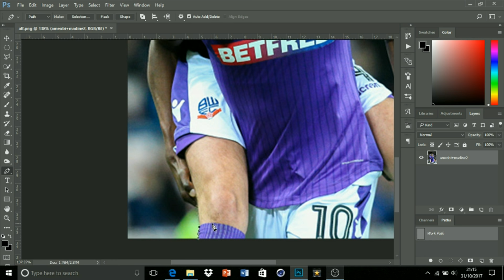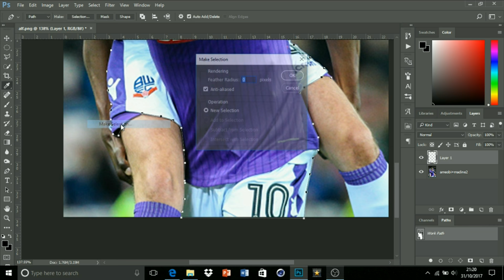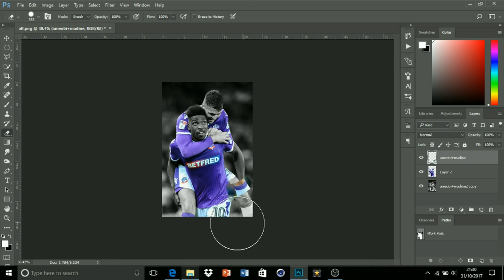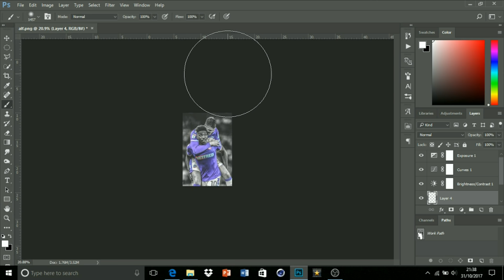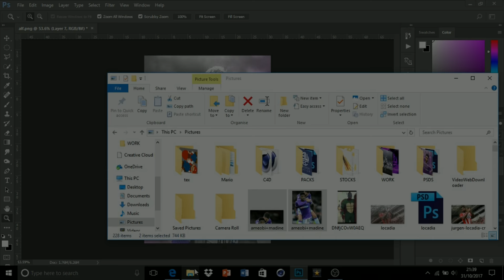Photoshop - Ameobi x Madine lockscreen speed art